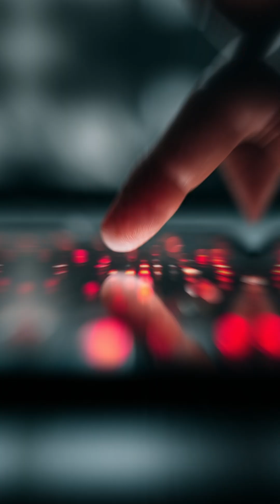How Cybercriminals Steal Passwords in 60 Seconds — Protect Yourself NOW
Cybercriminals are stealing passwords faster and easier than ever — and most victims don’t even realize it. In this 1-minute breakdown, discover the shocking methods hackers use, including phishing traps, keyloggers, public Wi-Fi attacks, credential stuffing, and psychological manipulation.
Learn how to stay safe online and protect your accounts before you become the next target.

🔐 What you’ll learn:
• How hackers steal passwords
• The most common cyber attack methods
• What phishing really looks like
• Why public Wi-Fi is risky
• How reused passwords get hacked
• How to protect your online accounts instantly